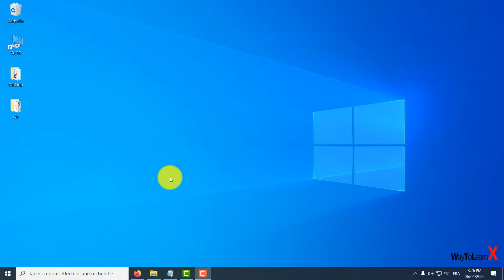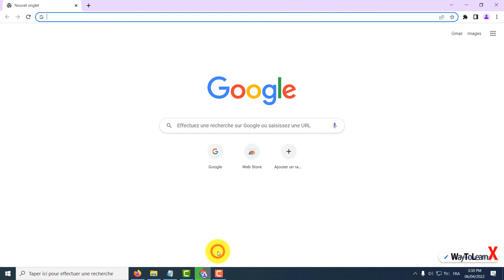Chrome s'ouvre tout seul au démarrage [Résolu]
Dans cette vidéo nous allons voir comment résoudre le probléme de "Chrome s'ouvre tout seul au démarrage"

Cette vidéo peut être utile pour les problèmes tels que:
- Chrome s'ouvre tout seul au démarrage
- google chrome s'ouvre tout seul au démarrage windows 10
- Problème de page qui s'ouvre toute seule sous google chrome
- Navigateur Chrome qui s'ouvre au démarrage de Windows
- Page internet s'ouvre toute seule sur Chrome
- chrome s'ouvre tout seul
- chrome s'ouvre au démarrage
- comment supprimer une page internet qui s'ouvre au démarrage
- ne pas lancer chrome au démarrage
- google au démarrage windows 10
- chrome s'ouvre tout seul au démarrage mac
- désactiver chrome au démarrage
- désactiver google chrome